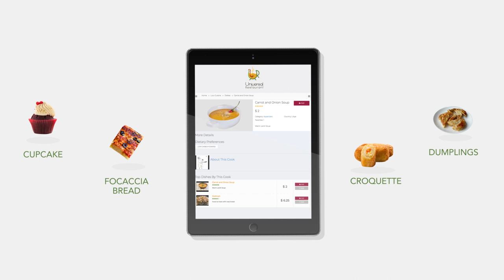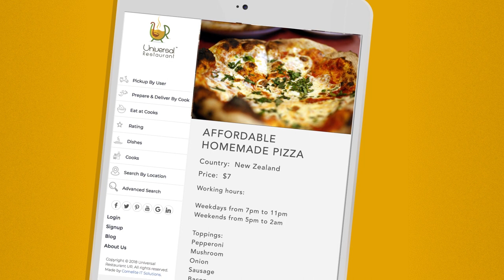UR4food Universal Restaurant -2-Arabic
UR4food, Universal Restaurant is an online platform where cooks and users meet. In this second video (Arabic version), we explained UR4food's platform with more details, again using 2D animation and real footage. This is a fun and colorful piece, which can show in an effective way, how UR4food platform works.